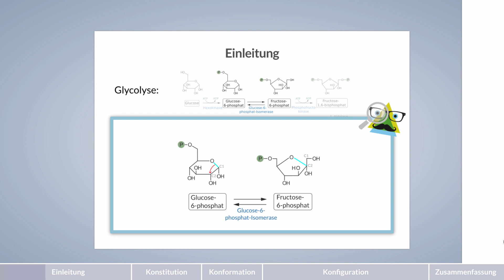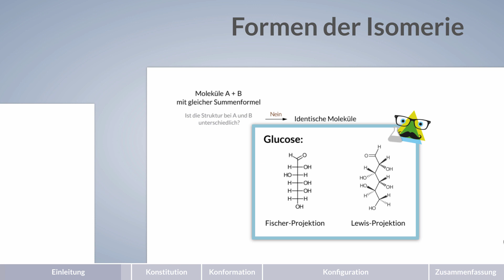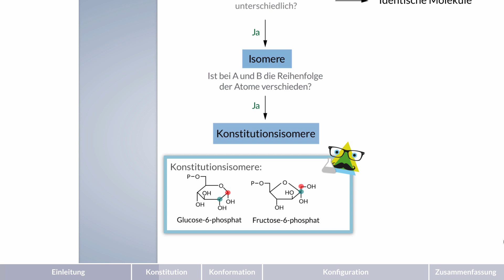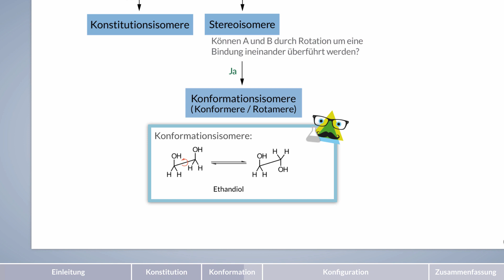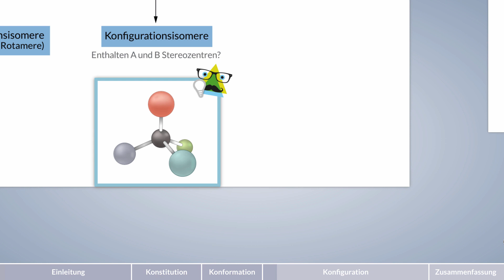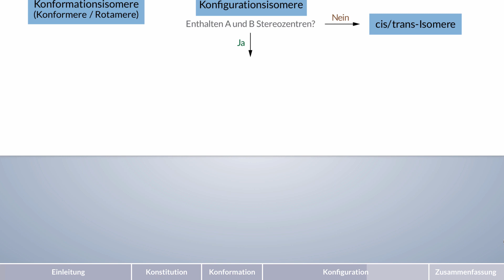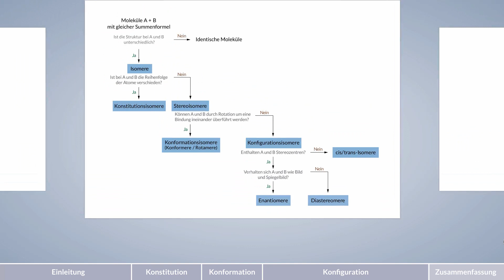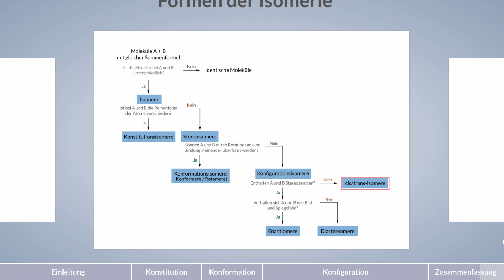Formen der Isomerie (Chemie Teil 2) - AMBOSS Auditor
In vier Folgen bringt der Auditor dir wichtige Grundlagen aus der Chemie nahe. Im zweiten Teil geht es um die "strukturelle Verwandschaft von Molekülen" oder um es mit einem Fachbegriff zu sagen - die verschiedenen Formen der Isomerie.

Inhalt:
00:00 – Einleitung
02:30 – Konstitution
03:49 – Konformation
04:58 – Konfiguration
08:06 – Zusammenfassung

AMBOSS ist das ideale Nachlschagewerk für Ärztinnen und Ärzte im klinischen Alltag und das perfekte Lernsystem für Medizinstudierende. AMBOSS enthält das Wissen aller Fachgebiete  – so ausgearbeitet und vernetzt, dass Mediziner unmittelbar leitliniengerechte Antworten auf ihre Fragestellung erhalten.